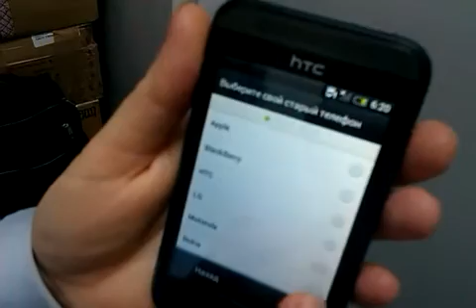Перенос контактов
Перенос контактов с одного телефона на Ваш новый HTC